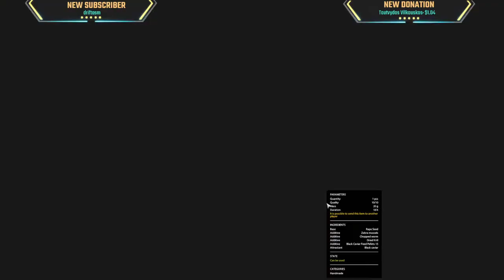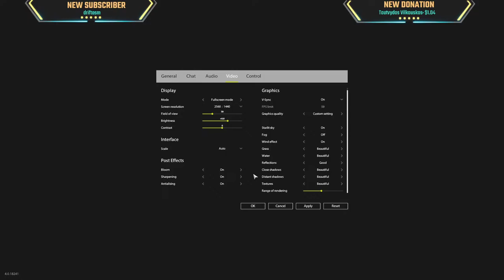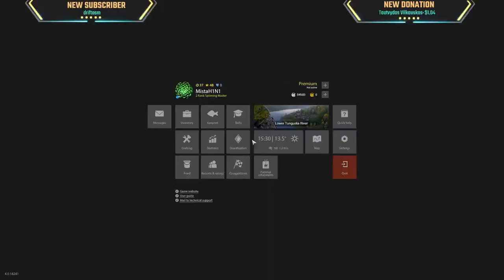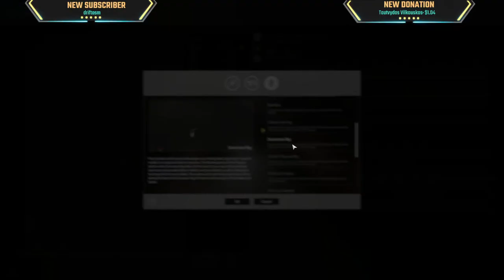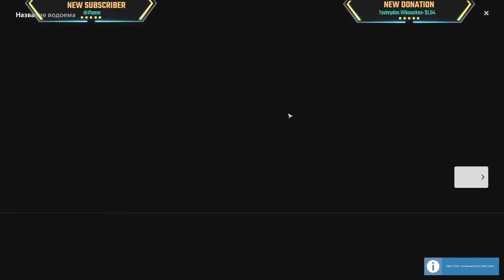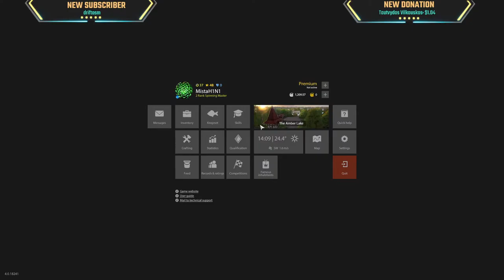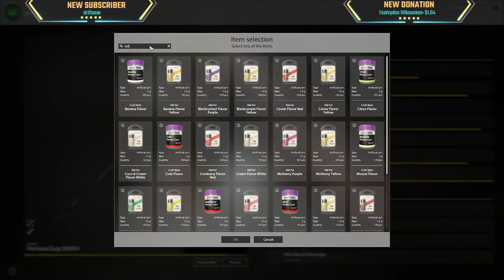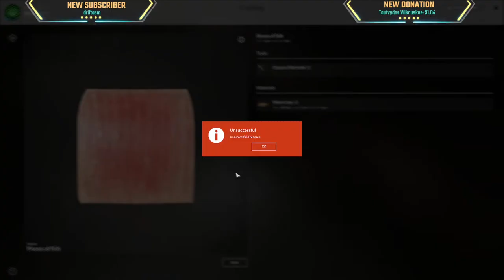Tunguska E. S. Sturgeons Comp + Floating for Trophy + Amber for $$$ | RF 4